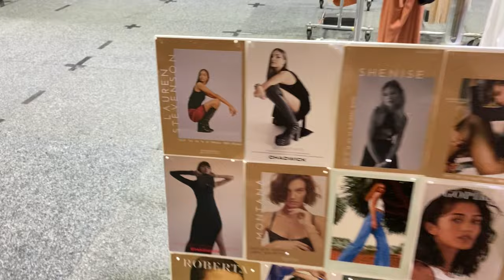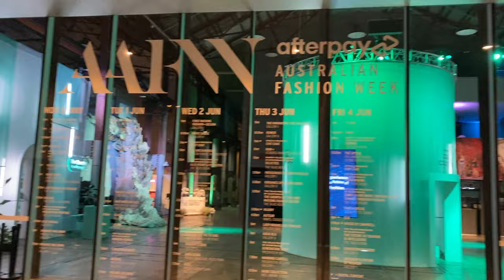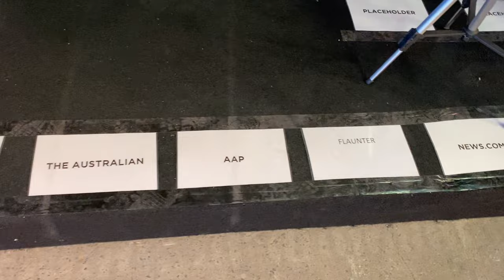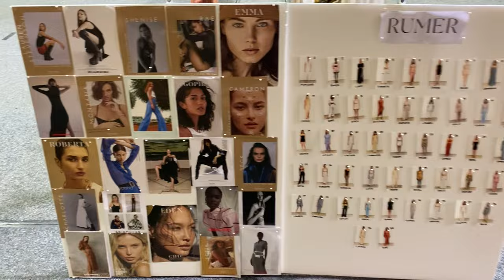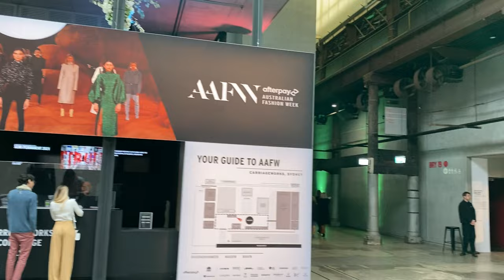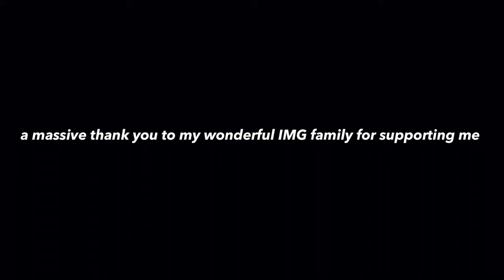WALKING IN AUSTRALIA FASHION WEEK 2021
This week has been absolutely insane, I can't even comprehend how appreciative I am and more than anything, how grateful I feel to be seeing my dreams come true in front of my own eyes. In total I walked in 8 shows (the order is listed below). This is just the beginning of my modelling career, and I honestly feel beyond blessed. Thank you all for your continued support and love, I couldn't be happier to have you all by my side! :) xxx
1st Show: Jordan Dalah
2nd Show: Rebecca Vallance
3rd Show: Ginger and Smart
4th Show: White Sands
5th Show: Daniel Avakian
6th Show: Rumer
7th Show: Indigenous Fashion Projects
8th Show: Christopher Esber